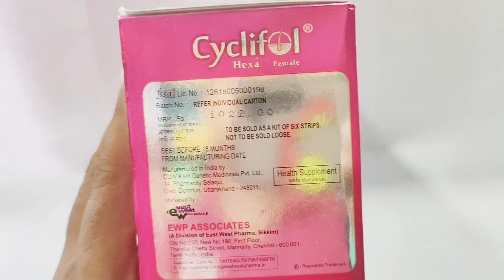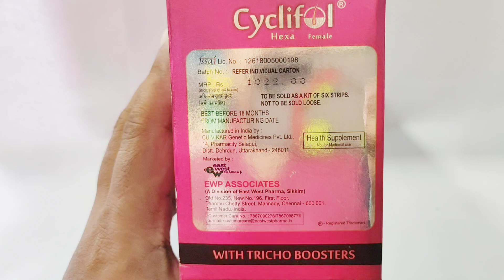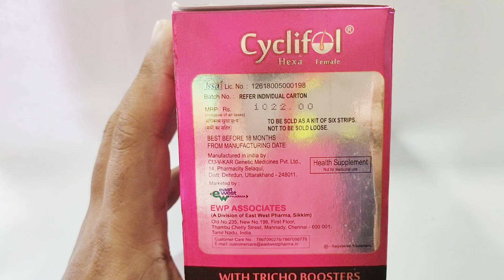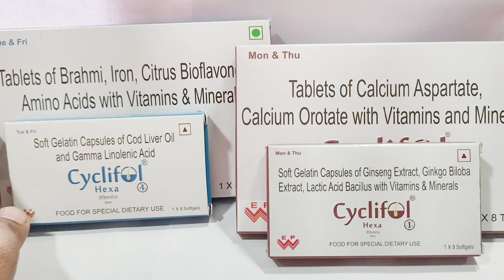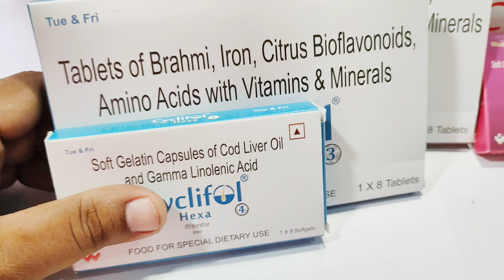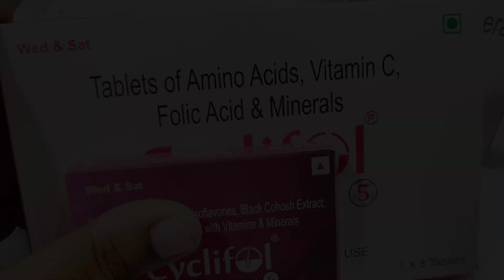Cyclifol Hexa Female Tablet & Capsules || बालो का झड़ना तुरंत बंद होगी || Full review in hindi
@MedicineWorldchannel cyclifolhexa cyclifoltablet दोस्तो विडिओ को पुरा देखे ताकि आप को सहीजनकारी मिले